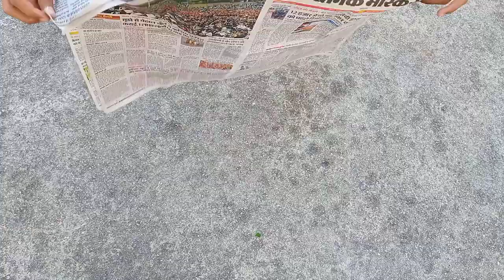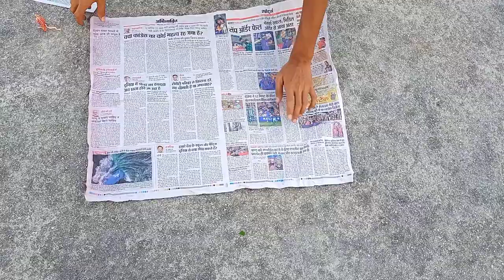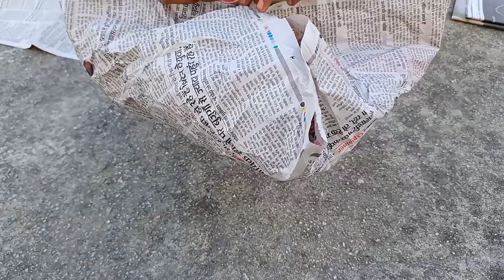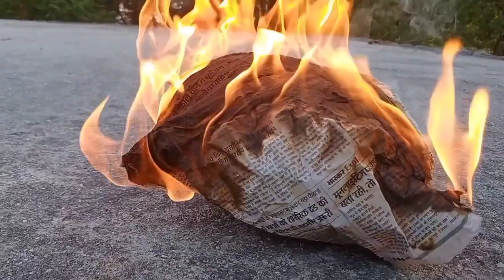New drone we will Fly in sky today || आज हम हवा में उड़ान भरेंगे 😎😎